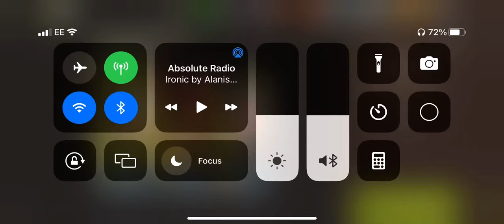NML 51.1 - Chow Hall